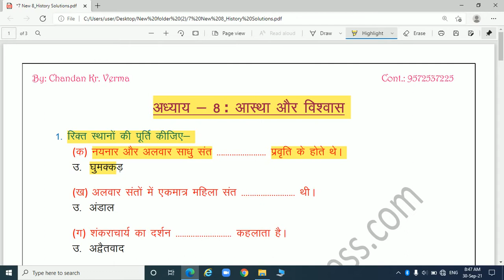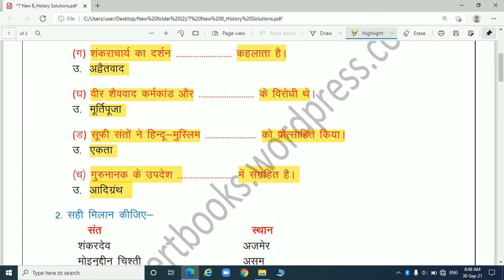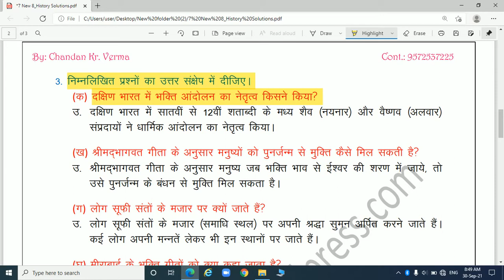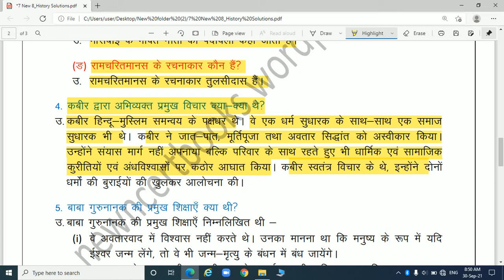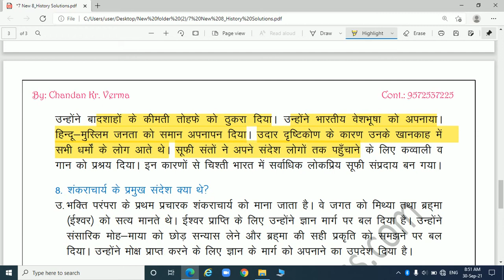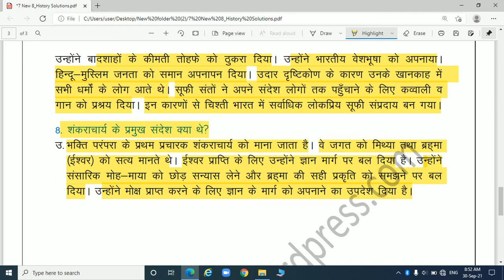7 Jcert 8_History (हमारी विरासत) | अध्याय 8: आस्था एवं विश्वास Solutionsn | By: Chandan Kr Verma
Jcert Class 7: हमारी विरासत (इतिहास)
अध्याय 8 - आस्था एवं विश्वास Complete Solutions in Hindi
Jcert Class 7: Hamari Virasat (History)
Chapter 8 - Astha avam Vishwash Complete Solutions in Hindi

Jcert Class 7 History | Chapter 8 - Astha avam Vishwash | Complete Solutions In Hindi | By: Chandan Kumar

and Also for Some Referenced Books and their Solutions such as KC Sinha mathematics for Class 10, 11 and 12